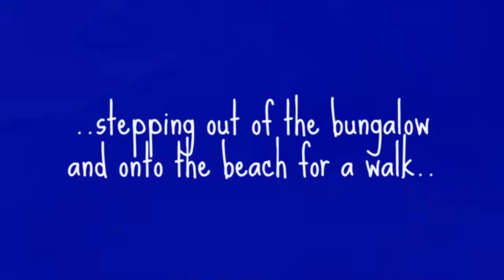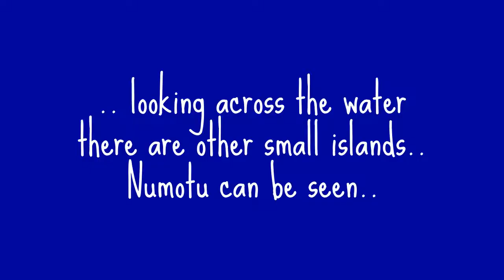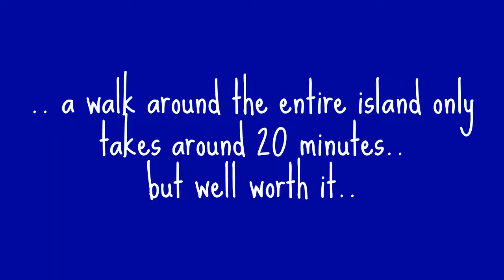Visit Tavarua, a walk around Tavarua Island.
No music, just the sound of the sea lapping ashore and the sweet trade winds of the pacific.  A walk around the island of Tavarua only takes a few minutes but is well worth your time..enjoy, Tavarua.
Like if you would like to see more...